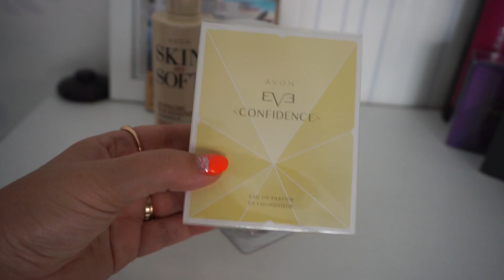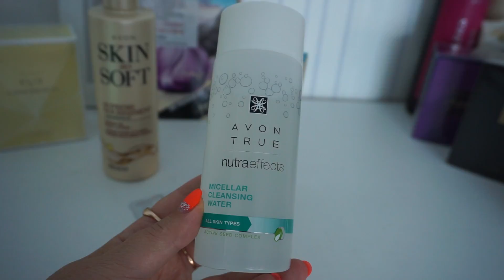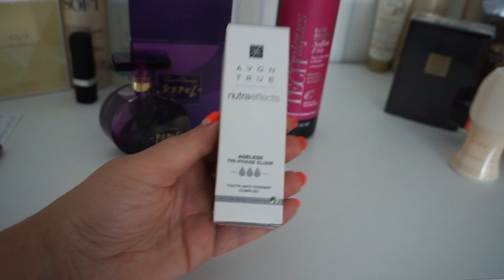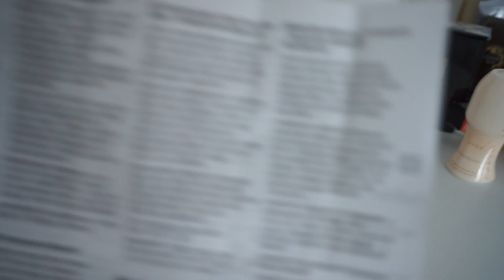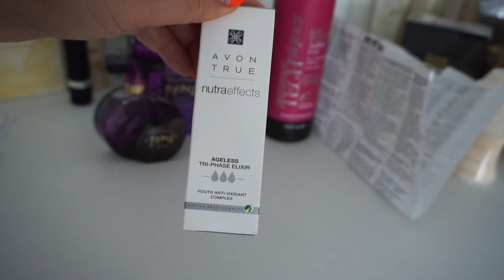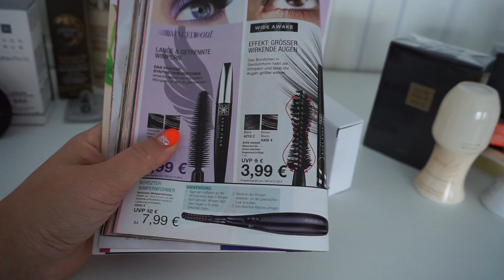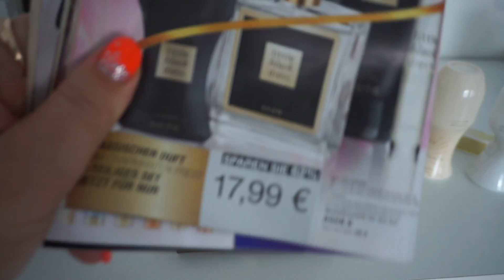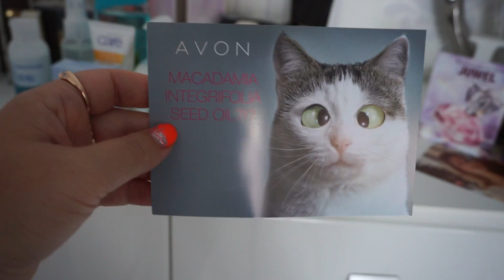Avon НОВИНКИ обзор Far Away Rebel Подарки новая тушь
Avon заказ по 12 каталогу  обзор новинок парфюм Far Away Rebel Подарки + новая тушь

Ссылка на бесплатную регистрацию в AVON + подарок парфюм EVE Confidence 50 мл + скидки до 30 %
Füllen Sie das registrierungsformular aus. Unter diesem Link.

ссылка на мою группу в одноклассниках, где можно сделать заказ